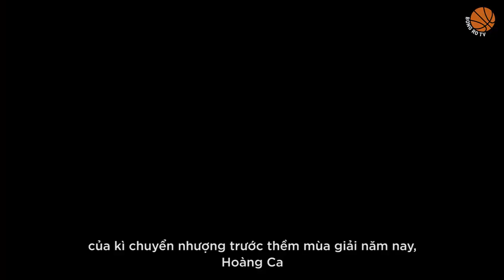Profile những cầu thủ đáng chú ý tại VBA 2020: Nguyễn Phú Hoàng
Xin chào các bạn, Bóng rổ TV sẽ tiếp tục gửi đến các bạn những cầu thủ đáng chú ý nhất của VBA 2020. Cái tên tiếp theo trong danh sách này là một cầu thủ nhận được nhiều sự quan tâm nhất của kì chuyển nhượng trước thềm mùa giải năm nay, Hoàng Ca